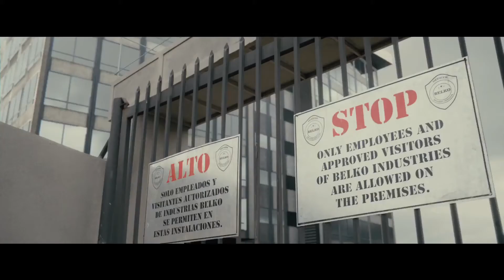The Belko Experiment Official Trailer 1 [HD] [2017] | John Gallagher Jr. Movie